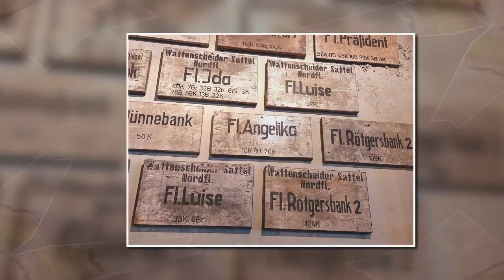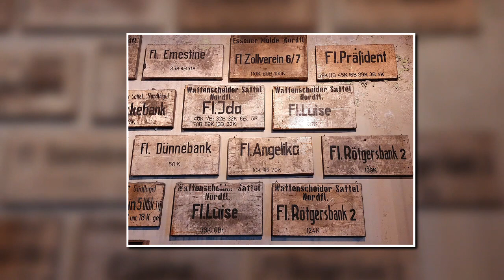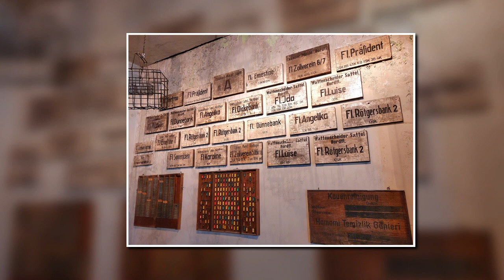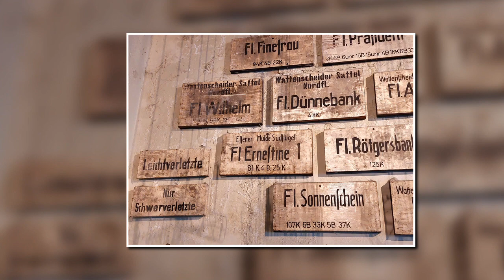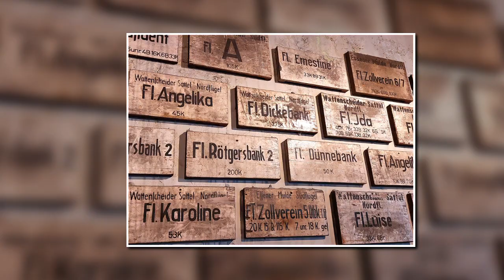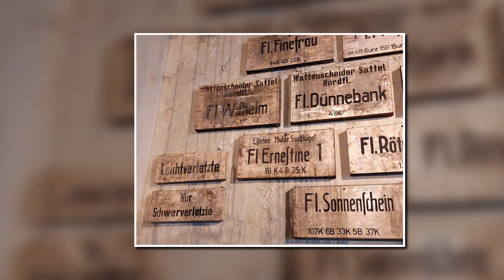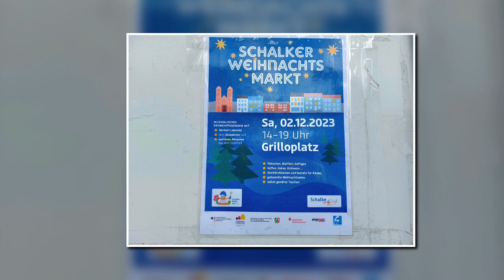ZECHE CONSOLIDATION / GELSENKIRCHEN - BISMARCK IM SPÄTHERBST 2023 - EIN SONNTAGSSPAZIERGANG